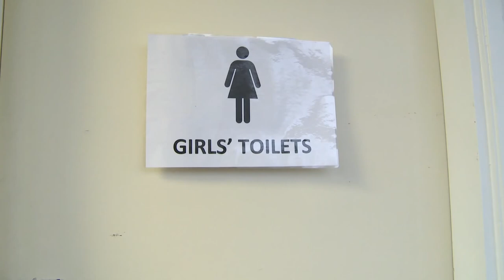How To Be: Daniel Radcliffe // Bad Teeth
Harry Potter star Daniel Radcliffe gives us a guide on how to be a successful actor!

Harry Potter star Daniel Radcliffe has played in some of the most successful movies of the past decade, he has dedicated fans all over the world and knows some of the most influential actors and actresses of our time. No doubt it is a struggle to try and stay down to earth, so today he tells Bad Teeth the secrets to being a successful actor!

Many thanks to María Pia/Maripy for the Spanish subtitles! and to Beatriz Moreira for the Portuguese subtitles!

Thanks to our guest!

Welcome to Bad Teeth, the UK comedy channel that takes a bite out of the web.

Put your feet up and have comedy enter your brain through your eyes, ears, mouth and nose. We work with the world's biggest celebrities including Daniel Radcliffe, Idris Elba and Damian Lewis; and collaborate with YouTube's funniest, including Cassetteboy, Ashens, and Swede Mason.

Produced by Hat Trick Productions.